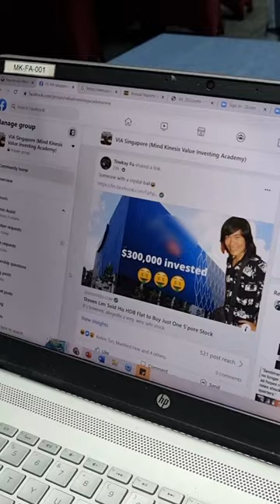Is SingPost Bought By Steven Lim a Good stock?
Steven Lim said he sold his HDB to buy SingPost, so Is SingPost a Good Stock?

Watch this short clip to find out.

Generate multiple streams of passive income and achieve financial freedom by joining our onsite Value Investing Masterclass today
Grab a free copy of Value Investing Simplified book now